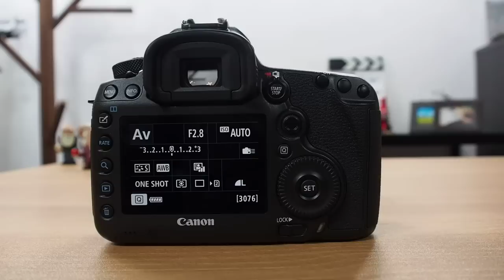Canon EOS 5Ds AF Test